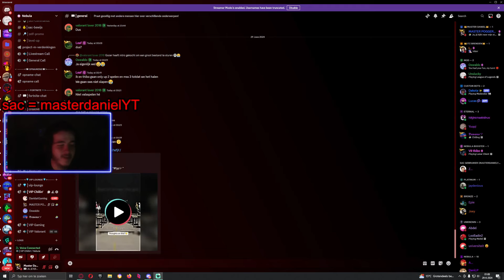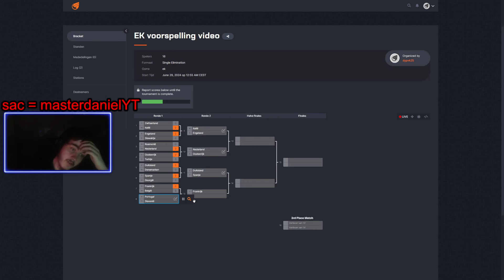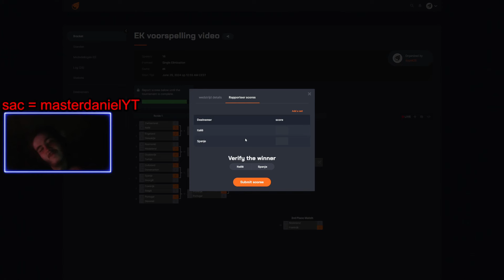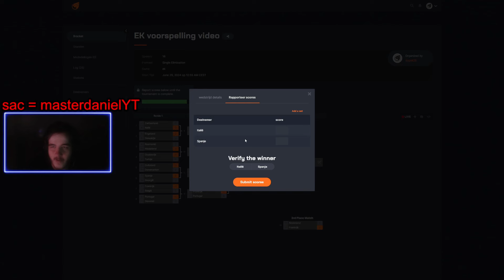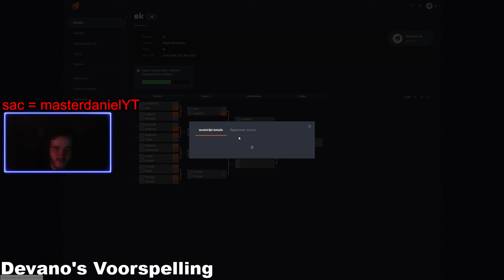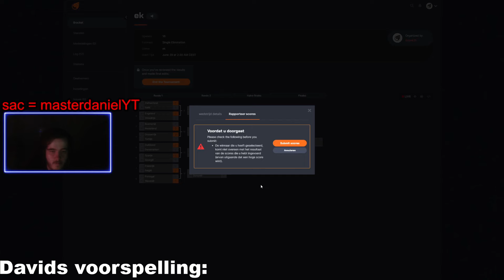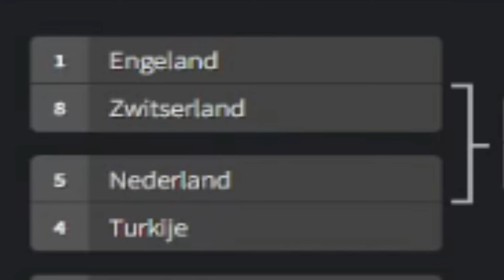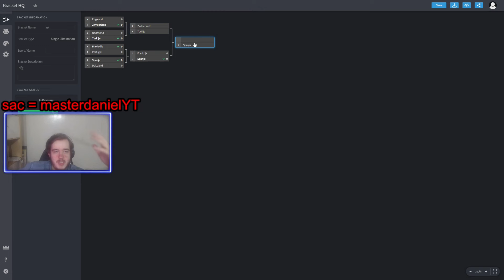Dit is mijn EK voorspelling!!!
0:00 Daniëls voorspelling
5:30 Devano's voorspelling
7:17 Davids voorspelling
8:44 Mijn 2e voorspelling
Planning op mijn kanaal (maand juni 2024)
Maandag: Short / Fortnite customs 16:00 - 17:30
Dinsdag: Customs met kijkers 16:00 - 21:00
Woensdag: Creative met kijkers 16:00 - 17:30
Donderdag: Among Us Time!!! 19:00 - 21:00
Vrijdag: Kahoot Stream 19:00 - 21:00
Zaterdag: Customs met kijkers 17:00 -19:00 / Minecraft Stream 19:00 - 21:00
(22 juni Zonewars fun toernooi inplaats van Customs)
Zondag: Valorant met kijkers 19:00 - 21:00
Hallo ik ben Daniël, 21 jaar en stream vaak op dit kanaal.
Doe voornamelijk Fortnite content en soms ook Valorant, minecraft of entertainment content.

Bijna elke dag ben ik live met leuke en gezellige content! dus kom sowieso een kijkje nemen!

Ben jij nog niet geabonneerd? Doe dat dan zeker met de notificatie bell aan!!! zodat jij altijd melding krijgt wanneer ik live ga!

Veel kijk plezier of tot de volgende video/stream!

- Master Daniel.